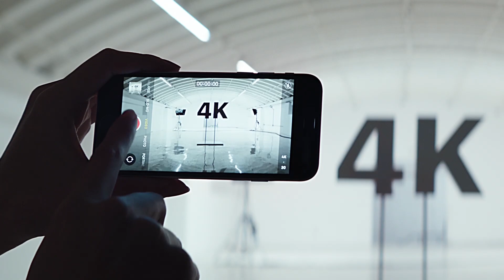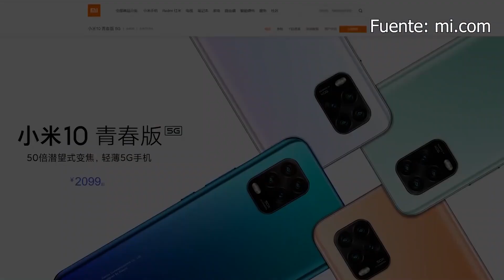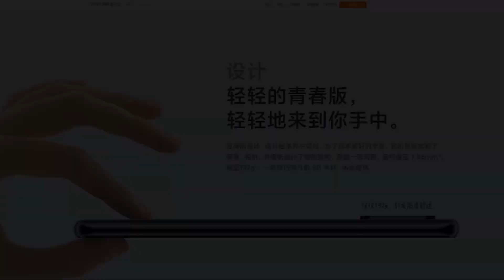LG Velvet - IPhone SE2 y Xiaomi Mi10 Youth: Mini Noticias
Hola chicos, un video más desde mi casa y ayer despertaba con una noticia que me sorprendió un poco por que fue antes de lo esperado, pero resulta que LG ya anunció su nuevo celular que se llamará LG Velvet y viendo sus características me llamó mucho la atención, sobre todo porque al parecer ha roto con esta secuencia que tenía LG y está tratando de recuperar terreno en el mundo de los Smartphones. Ya aprovechando el anuncio de este nuevo celular vamos a ver qué tal le está yendo a Apple con su nuevo IPhone Se2 o SE 2020 como quieran decirlo. Y para terminar tendremos a Xiaomi que después de sacar su celular gama alta; el Mi 10 y el Mi 10 Pro ha lanzado la versión Lite por así decirlo que se llamará Mi10 Youth.